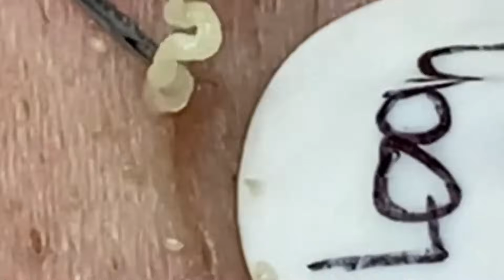𝐑𝐞𝐥𝐚𝐱 𝐄𝐯𝐞𝐫𝐲 𝐃𝐚𝐲 𝐖𝐢𝐭𝐡 𝐒𝐩𝐚 #828